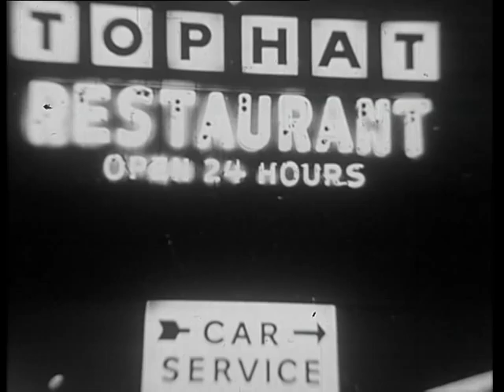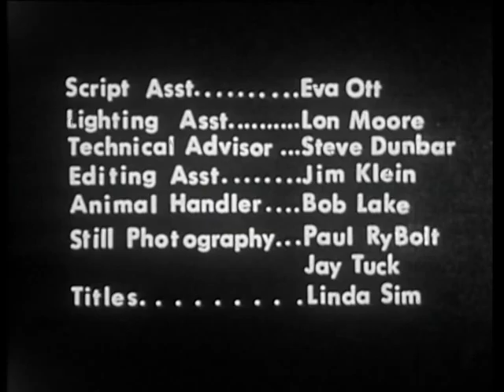The Date, Antioch College, Jay Tuck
"The Date" was produced on a budget from the Student Initiated Projects Fund of Antioch College in 1968. It was
intended as a "film exercise" to include many of the basics of professional film-making, including superimposures,
AB rolls, slow-motion, still photography and cutting to music. The story is a spoof on conventional American dating,
quite different from the dating norms of the time at Antioch college. This was the first film by Jay Tuck, who later became a
mainstream television journalist, producing more than 600 films for network television. Today, Jay is founder and
CEO of Airtime Dubai. The impressive black-and-white cinematography was filmed by cameralady Alicia Weber,
who went on to a mainstream professional career in television in New York. The musical soundtrack, based
on the music box melody in the opening title, was composed especially for the film in various classical and jazz variations
by Jim Klein, who - together with Julia Reichert - went on to become a famed Ohio film-maker winning an Academy-
Award nomination. John Knox and Marg Kinsman, both Class of 1968, appeared in the main roles.